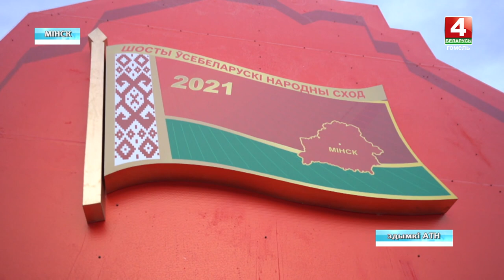VI Всебелорусское народное собрание. Итоги первого дня